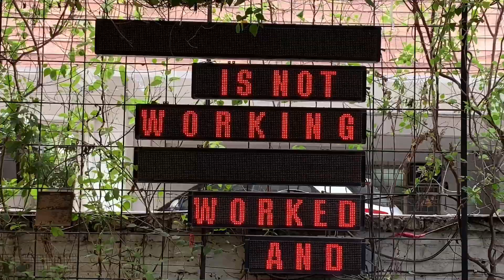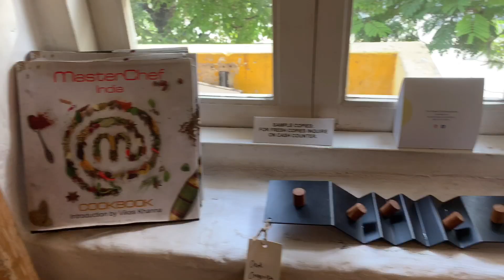PROJECT CAFE - CAFE 6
Have you seen any coffee shop where you can buy furniture or other items if you like. Here is the cafe where you can buy any items you like in cafe. So come and visit this beauty in middle of city!!!

A Project Cafe